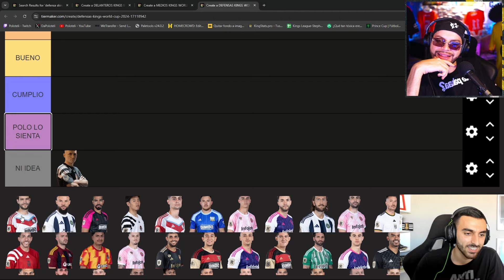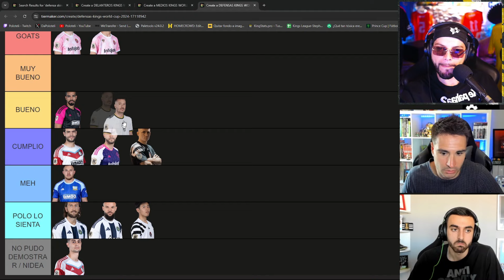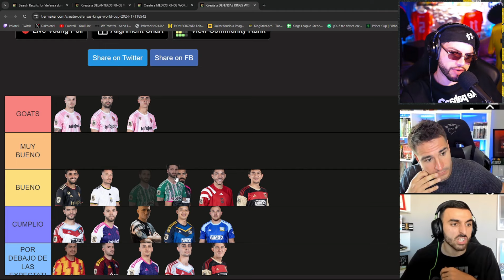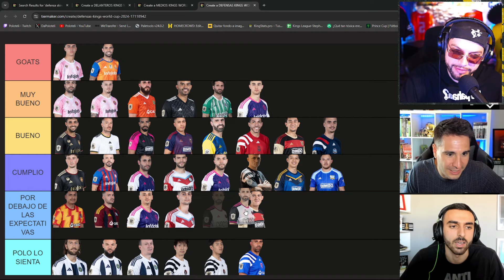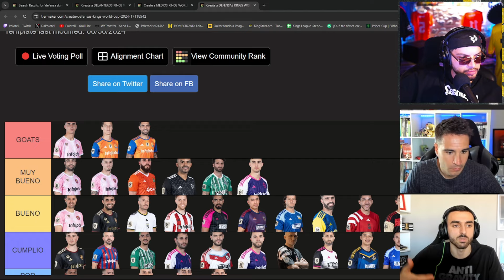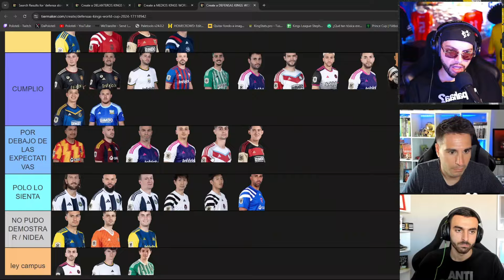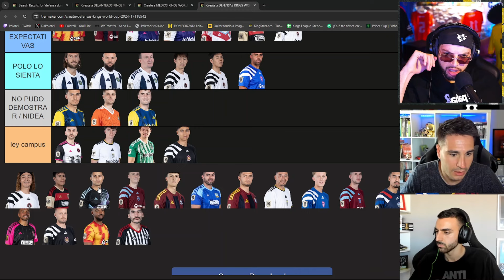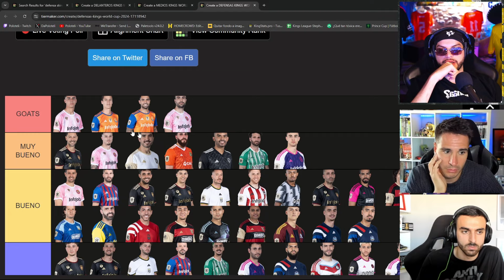RANKING DEFENSAS KINGS LEAGUE ACTUAL 👑